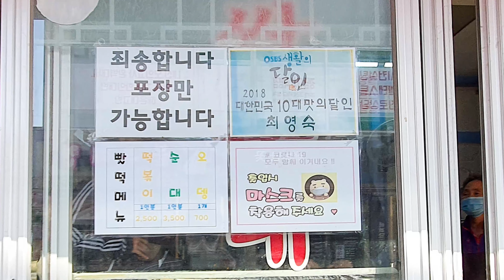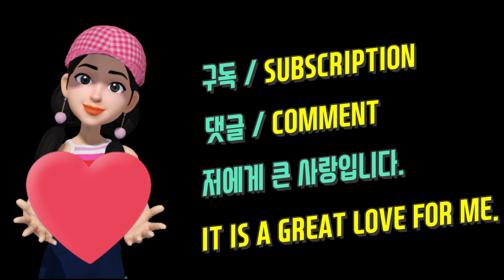부산 해운대 빨간떡볶이 생활의 달인 해리단길 맛집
떡볶이하면 떠오르는 추억은 누구나 학창시절을 떠올리게 되고 어른이 되어서도 학교 다닐때 먹던 학교앞 떡볶이집이 생각나죠.

부산 해운대 떡볶이 맛집으로 소문난 빨간떡볶이는 (구) 해운대역 뒤쪽에 위치하고 있으며 별도의 주차장을 가지고 있지 않으며 실내에서는 먹지 못하고 포장하여 테이크아웃만 되어 잠시 앞에 차를 주차하고 얼른 사서 집에 와서 먹었습니다.

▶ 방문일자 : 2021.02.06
▶ 주소 : 부산 해운대구 우동1로 20번길 4 (우동 558-8)
▶ 주차 : 불가, 가게 앞 잠시주차
▶ 부산 가볼만한곳 : 광안리해수욕장, 해운대, 동백섬, 마린시티, 해운대해수욕장